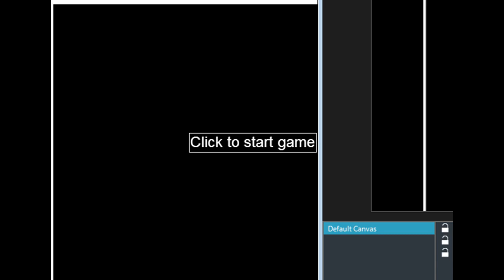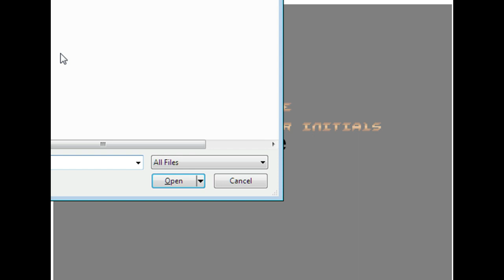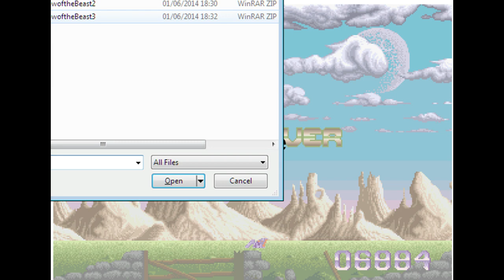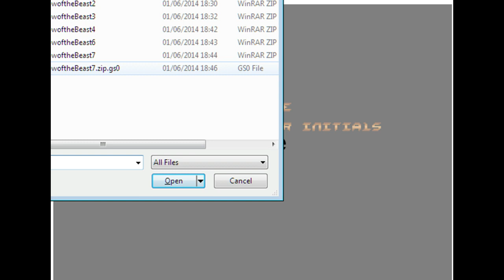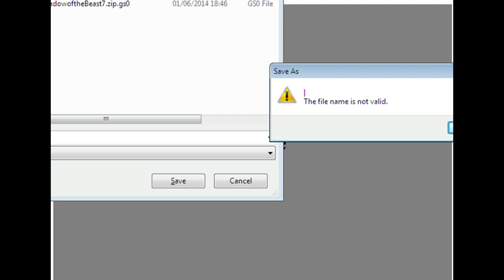Let's Play Shadow of the Beast... the REVENGE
This is a follow-up video to a drinking version of this game I played around a week ago, which sadly ended in failure.  Will I finish it this time... without drinking, and with the aid of saves? Watch and find out!

Shadow of the Beast is a side scrolling action game produced by Reflections Interactive and published by Psygnosis in 1989.
It is the most evil bastarding game ever made, designed to drive people utterly insane with it's frustrating difficulty. This game was a troll before trolls were invented.
I hate it and wish it would die.